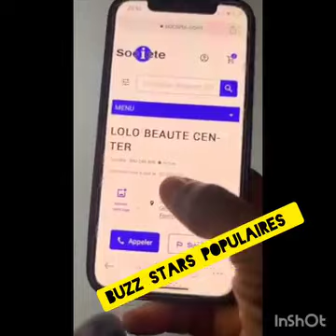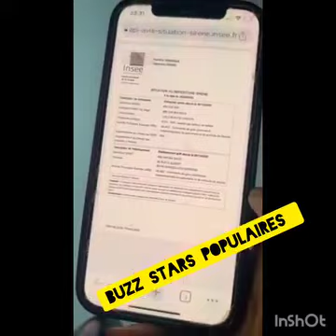sylvia clash aya Robert après sa sortie sur Lolo beauté